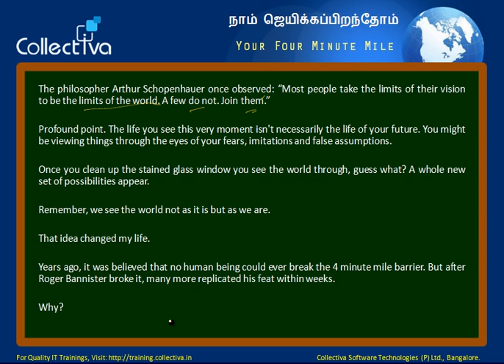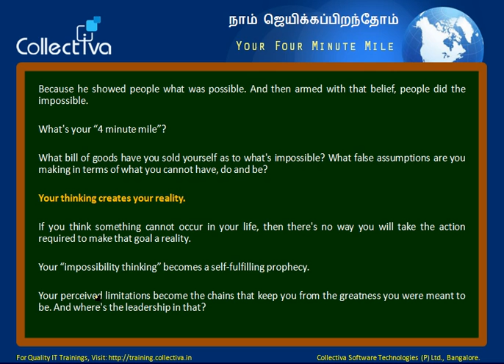#11 Your Four Minute Mile || Spoken English Exercise In Tamil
For Quality Computer Education, Spoken English Foundation, Spoken Hindi, Personality development etc. kindly visit our